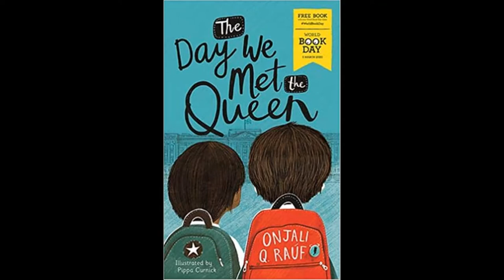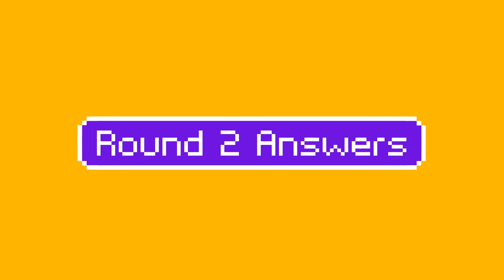Long Sutton CP School Family Quiz with Mrs Clark